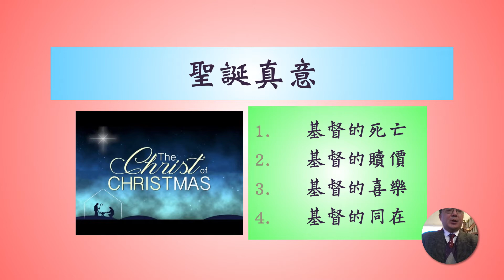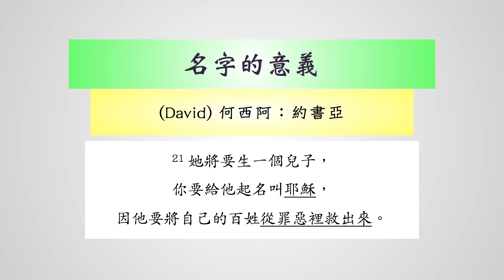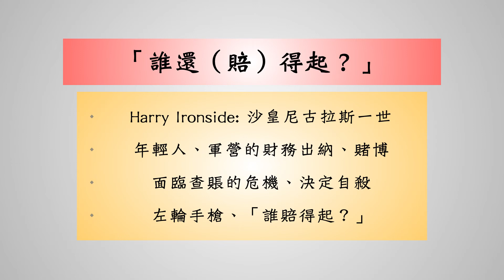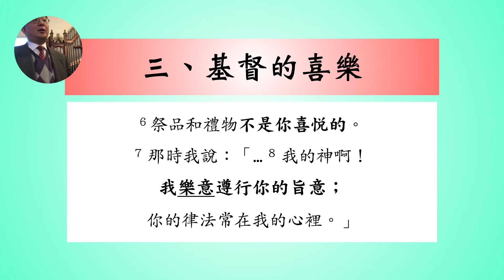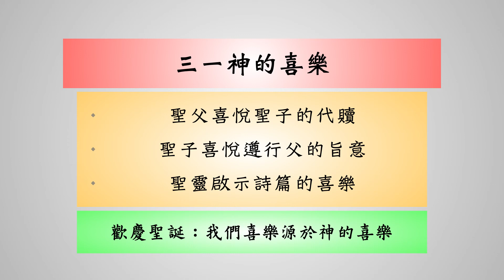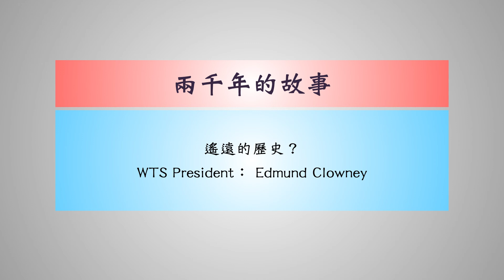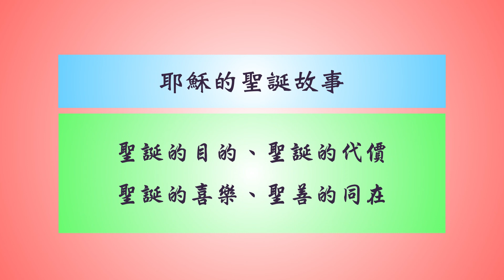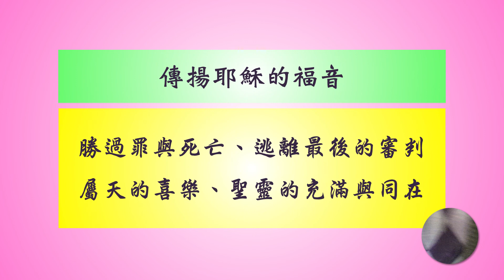2021 12 19 耶穌的聖誕故事